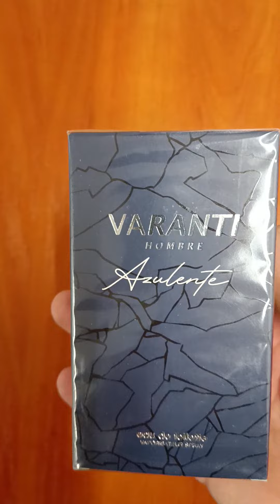10 октября 2023 г.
Распаковка туалетной воды на работу пойдёт.